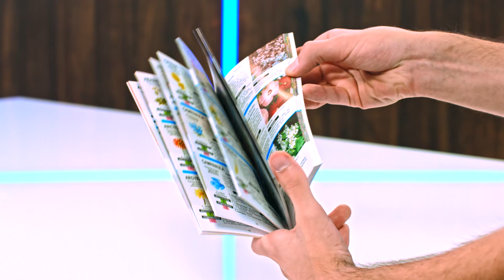Джобен експерт по градинските цветя - д-р Д. Д. Хесайон - store.bg